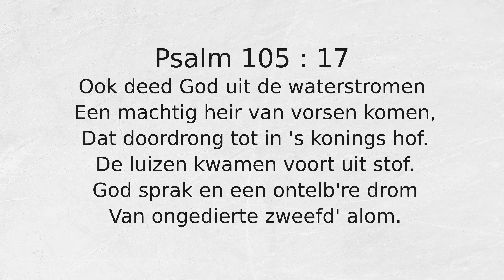Psalm 105 : 17 Ook deed God uit de waterstromen